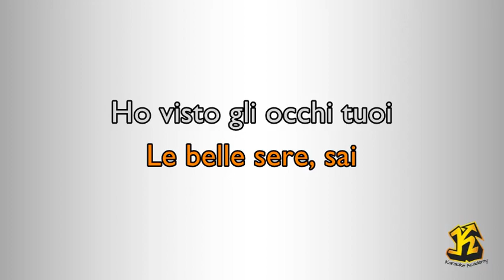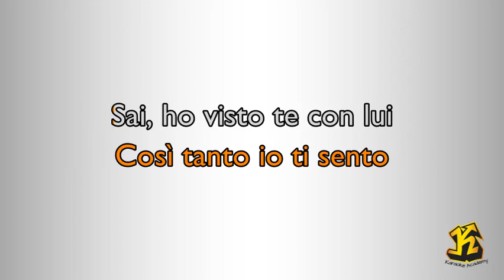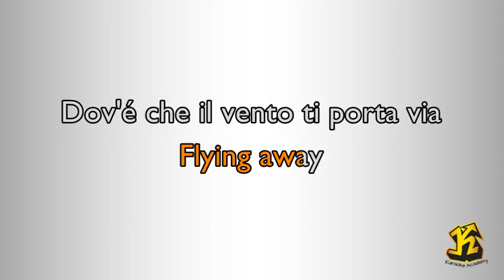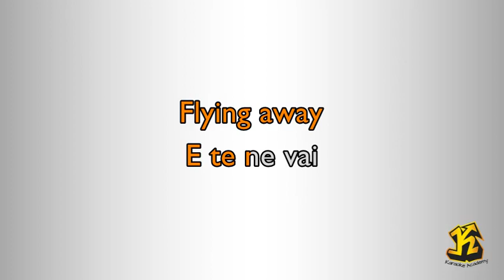Zucchero - Occhi (Versione Karaoke Academy Italia)